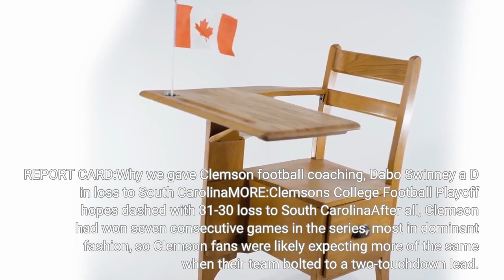The death knell for Clemson football playoff hopes came in unexpected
CLEMSON – Some things we learned Saturday during Clemson's football game against South Carolina at Memorial Stadium. South Carolina’s romp against Tennessee last week was more legitimate than not. Clemson’s thin hopes of making the College Football Playoff are no longer even a pipe dream. Clemson’s DJ Uiagalelei may be a better punter than a quarterback. At some point in the second half, the decision was made to win or lose with Uiagalelei. The No. 7 Tigers lost 31-30. Uiagalelei was ineffective from the get-go and finished 8-of-29 for 99 yards with one touchdown and one interception. We kept waiting for a guest appearance from freshman Cade Klubnik that never came. It’s unlikely that he could’ve saved the Tigers (10-2) from themselves on this day, but there was no shortage of fans clamoring to see if he could. The death knell for Clemson’s CFP dreams came in an unexpected manner. When Clemson linebacker Jeremiah Trotter Jr. returned an interception 35 yards for a touchdown and the Tigers followed with a nine-yard touchdown run by Uiagalelei on their next possession, there were likely moans and groans from the South Carolina faithful in attendance at Memorial Stadium. A “here-we-go-again” refrain would have been not only possible, but plausible. REPORT CARD:Why we gave Clemson football coaching, Dabo Swinney a D in loss to South CarolinaMORE:Clemson's College Football Playoff hopes dashed with 31-30 loss to South CarolinaAfter all, Clemson had won seven consecutive games in the series, most in dominant fashion, so Clemson fans were likely expecting more of the same when their team bolted to a two-touchdown lead. But from there, it was pretty much the Gamecocks (8-4) who charted the course for Clemson’s second defeat of the season and first at the hands of their in-state rival since 2013. South Carolina was opportunistic. Quarterback Spencer Rattler, who waited until last Saturday to flash his ability, went 25-of-39 passing for 360 yards and repeatedly found receivers open against a suspect Clemson secondary. Clemson’s offense appeared droll and unimaginative, and was compounded by the continues and worrisome trend of committing turnovers. The Tigers have lost the ball via 15 turnovers – six interceptions and nine fumbles – in the last five games after having just five total turnovers over their first seven games. The crowning turnover came when Antonio Williams fumbled the ball on a punt return, ending the Tigers' final gasp with 2:22 remaining. Last week, Clemson coach Dabo Swinney was excited about the annual Palmetto Bowl and expected the Tigers would get the best from South Carolina.“They played their best game and we played our best game,” Swinney said, referring to the Gamecocks’ rout of then-No. 5 Tennessee and his team’s rout of Miami.“I’ve been on both sides of it. I’ve won some big, lost some big. And I’ve also won some close and lost some close.